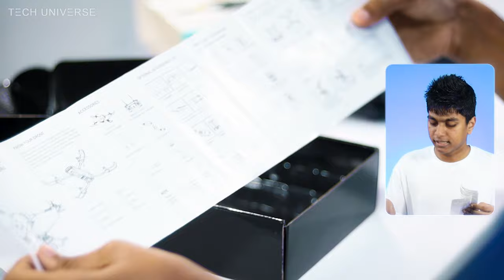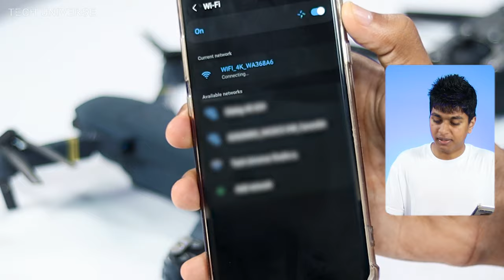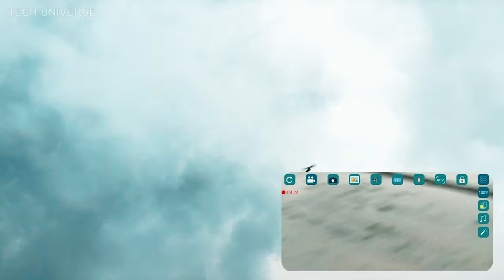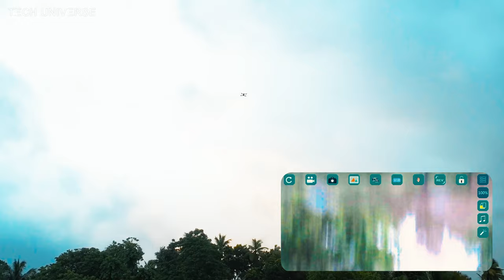Best Budget Camera Drone Review Sinhala | මිල අඩුම කැමරා 2ක් තියන Drone එක😱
මේ අඩු ගානට ගන්න පුළුවන් Drone එකේ වැඩ දැක්කොත් ඔයාල පුදුම වේවි | කැමරා 2ක් තියන සුපිරි Drone එක.⚡️

"I make simple tech videos that are easy to understand. :)

Thanks!

~Chapters
0:00 introduction
1:26 Intro
0:47 Unboxing
2:32 Drone Overview
4:51 Remote Overview
5:30 How to get drone view on phone
7:00 How to connect the drone to the Remote
7:50 Remote Functions
9:07 Flying the Drone
13:24 conclusion
15:42 Outro

(っ◔◡◔)っ
⋆I edit w/ premiere pro!

★ if you made it to the end, I really appreciate you. Have beautiful day!